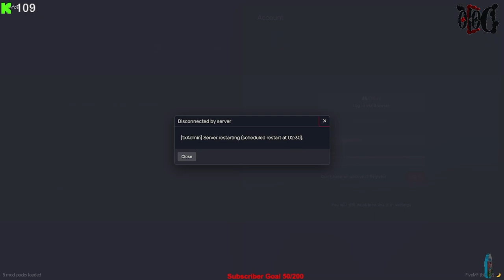GTA 5 ROLEPLAY - MY GIRLFRIEND TRIED TO... (WINDY CITY RP)